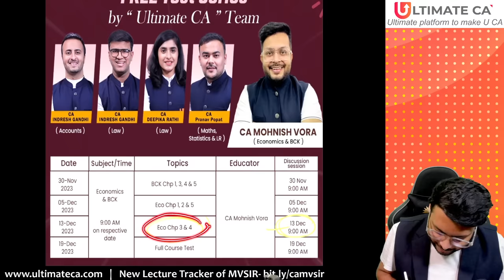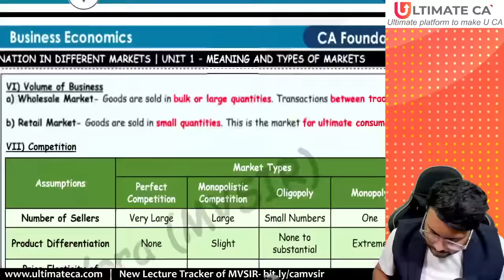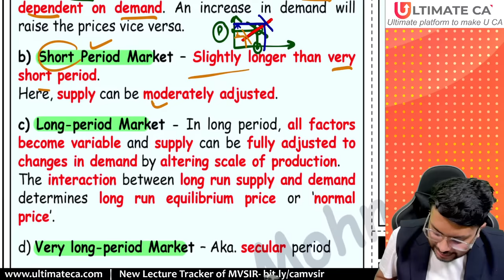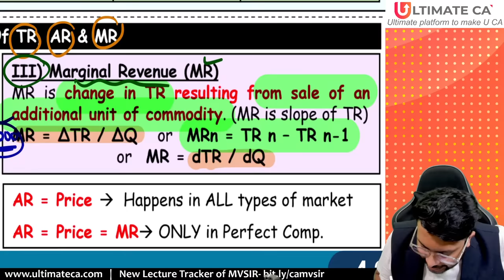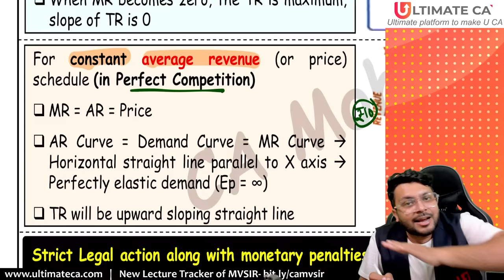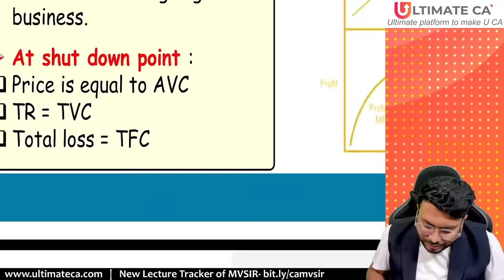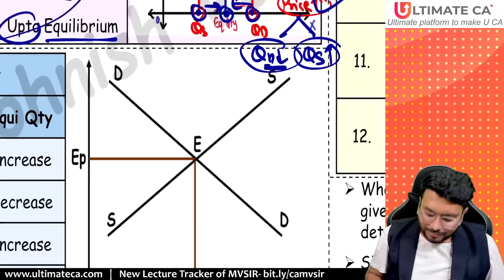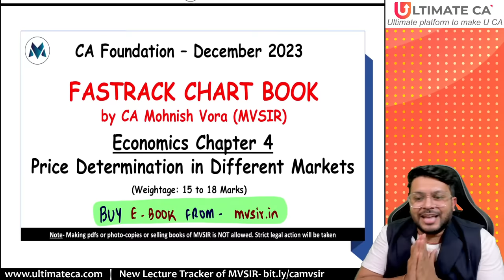Economics Chapter 4 Marathon | Unit 1 & 2 | Markets | CA Foundation | CA Mohnish Vora (MVSIR)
🌈CA Foundation New Batches- Enrolment Links-
✅ Business Economics Exam Oriented by CA Mohnish Vora sir (All chapters in detail except Chp 1, 2 & 5)

🌈 After watching above, solve ICAI SM MCQs and then watch these videos-

However if any student has very weak concepts, then enroll in our batches

The "Business Economics CA Foundation | CA Foundation Sep 2024 | Focus Batch" by CA Mohnish Vora is a targeted course designed for students preparing for the CA Foundation exam in September 2024. This Focus Batch covers fundamental concepts of Business Economics, offering clear explanations, practical examples, and problem-solving strategies. Led by CA Mohnish Vora, the course provides personalized guidance and structured learning, ensuring a strong understanding of key topics and building a solid foundation for exam success.

📌 Why Choose Us:
1️⃣ Comprehensive Content
2️⃣ Concept Clarity
3️⃣ Exam Strategies